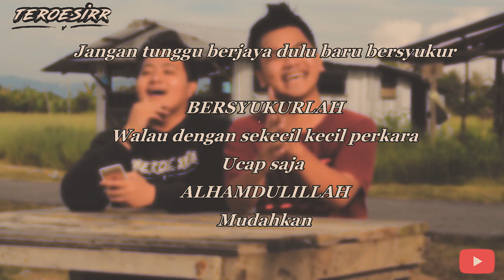REZEKI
JOM SAKSIKAN!

SEMOGA ANDA SEMUA TERHIBUR! ANDA SEMUA TERBAIK !